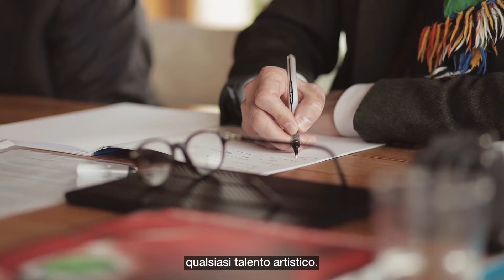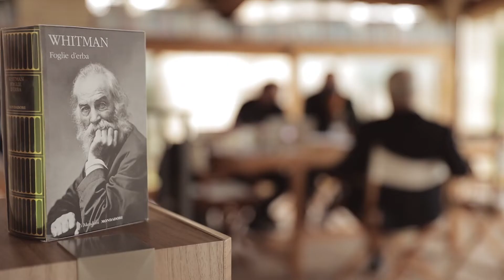PETER STEIN - Strade Maestre | Capitolo 1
Sergio Maifredi e Corrado D'Elia dialogano con Peter Stein nel primo capitolo di STRADE MAESTRE, incontri con i grandi del Teatro contemporaneo.

Videomaker Ruggiero Torre
Riprese fotografiche Ruggiero Di Benedetto

Registrato presso Residenza San Pancrazio, Amelia (Terni - Italia) il 9 marzo 2021

TPL TEATRO PUBBLICO LIGURE
un progetto di Sergio Maifredi

TPL TEATRO PUBBLICO LIGURE è stato fondata nel 2007 da Sergio Maifredi e Corrado d'Elia con lo scopo di valorizzare la Liguria attraverso la Cultura e lo Spettacolo.